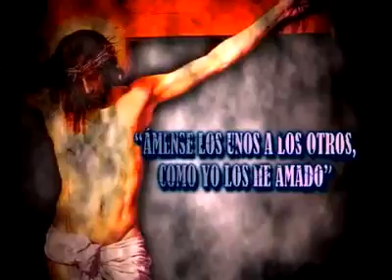El Dios verdadero es amor